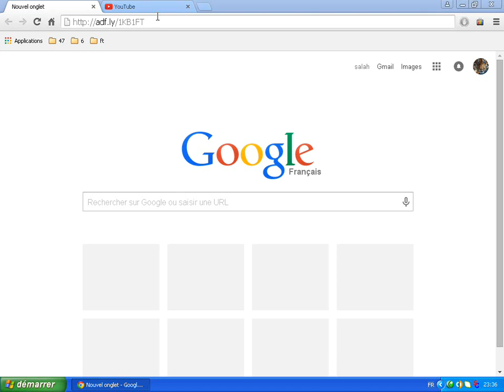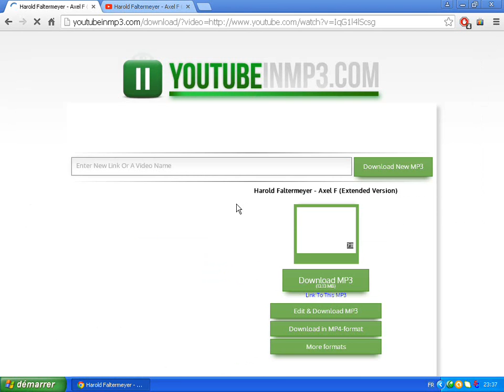الدرس 2 كيفية تحويل فيديو يوتيوب ( صوت و صورة) الى (صوت فقط)